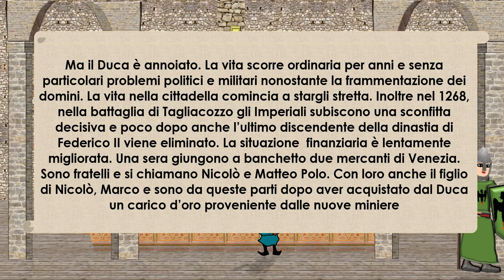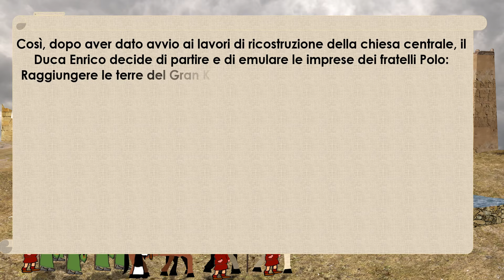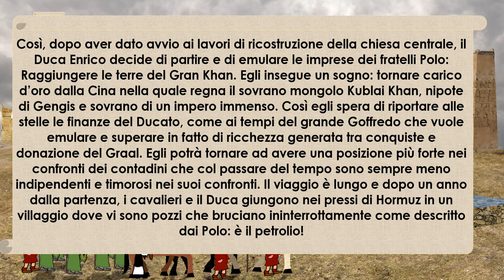Storia: Impariamo il feudalesimo giorno per giorno parte 29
Ventinovesima parte della mia serie dedicata al feudalesimo.In questa puntata la continua metamorfosi delle città, la continua emancipazione dei contadini, l'estensione delle coltivazioni su campi più grandi per effetto del continuo aumento della popolazione, la voglia di intraprendere il cammino della via della seta del Duca Enrico anche per sfuggire dalla noia e dalla routine di corte come festeggiavano i popolani e la frammentazione politica dei feudi sempre più marcata!